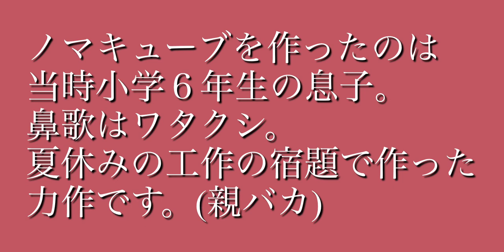ノマキューブ。１０年程前の動画を再アップ。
ラーメンズの小林賢太郎さんの作品を見て、当時小学６年生だった息子が夏休みの工作の宿題で作ったノマキューブです。
離れて暮らすようになったので寂しさのあまり再アップとなりました^^;